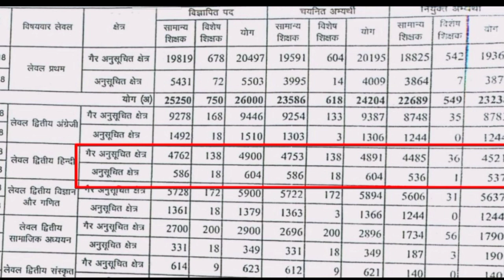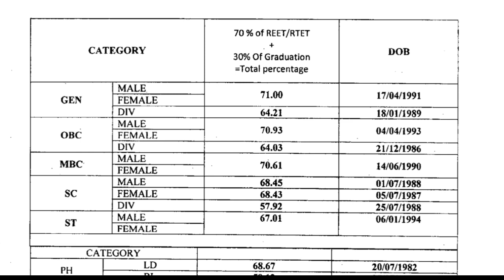Reet Level 2 Latest News | Reet News Today | Reet 2018 Latest News Today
Reet 2018 Latest News | Reet 2018 Reshuffle News Today

🔴 *** ABOUT ME ***🔴

धन्यवाद।